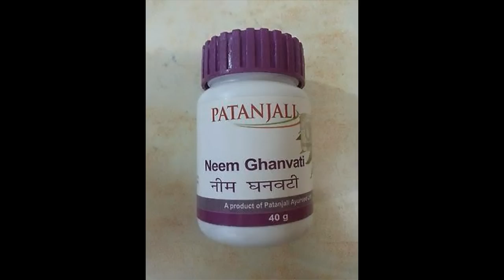जानें नीम घनवटी का सच! Full review of 'Patanjali Neem Ghanvati' in hindi.